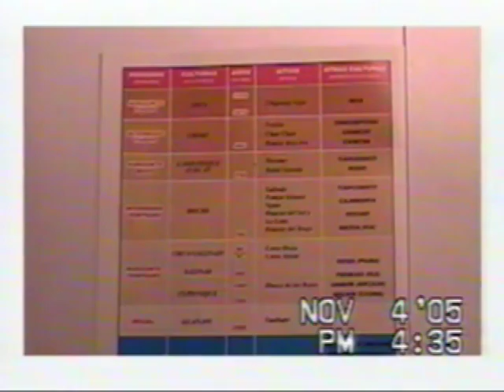Viajes or el Mundo -Cap. 114 - Perú 1 - Cultura Moche.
Del siglo I al siglo VIII: Huacas de la "Luna" y del "Sol".